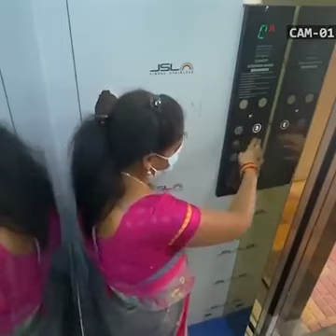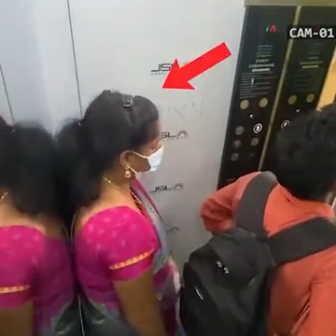Be careful !! viral !!